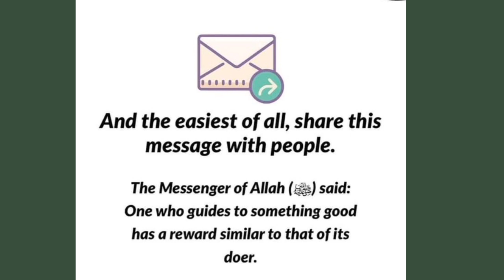Things you should do before dying|6 ways to earn reward after deathمرنے کے بعد ثواب کمانے کے 6 طریقے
6 ways to earn reward after death |مرنے کے بعد ثواب کمانے کے 6 طریقے